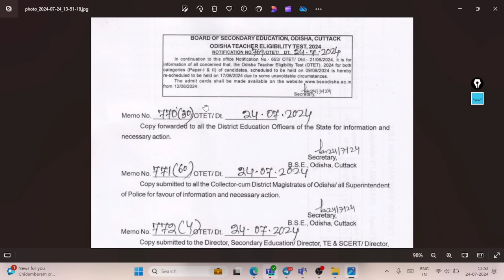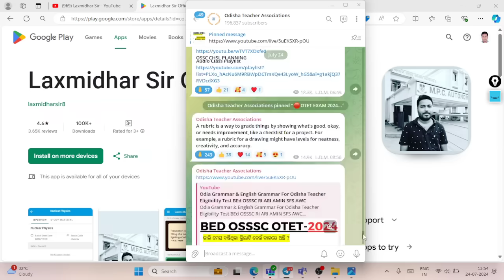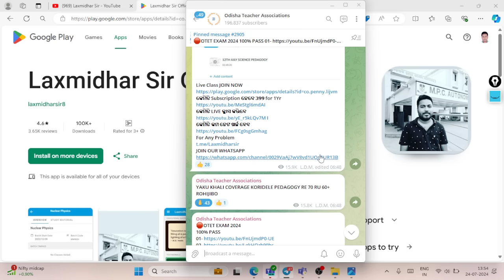ଆସିଗଲା ନୋଟିସ ନୂଆ ପରୀକ୍ଷା ତାରିଖ ଓଟିଇଟି ପରୀକ୍ଷା ୨୦୨୪ OTET EXAM 2024 I NEW EXAM DATE 2024 I OTET 2024